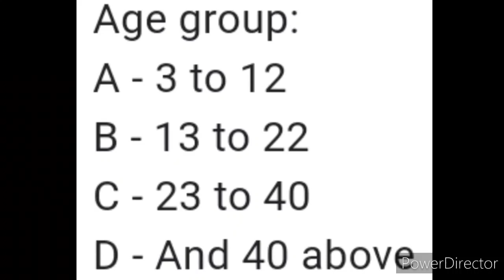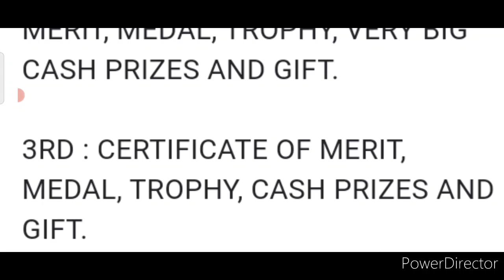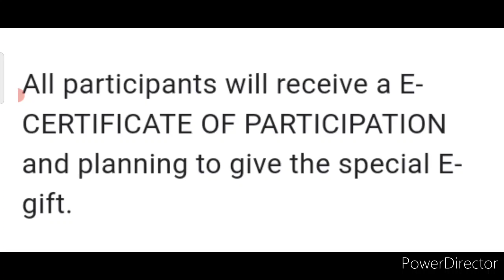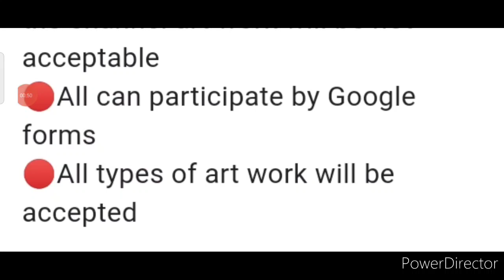Most Wanted Free International Drawing Competition 2021/ Win Medal, Trophy, Cash Money, Gifts & More